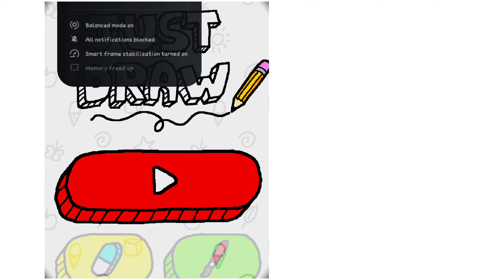Just Draw #3 | इस बंदर को 7 इंच का केला चाहिए | Funny Gameplay |Gamming With Rishabh